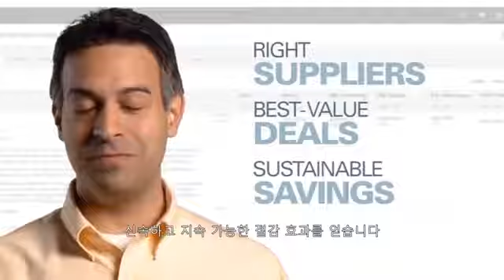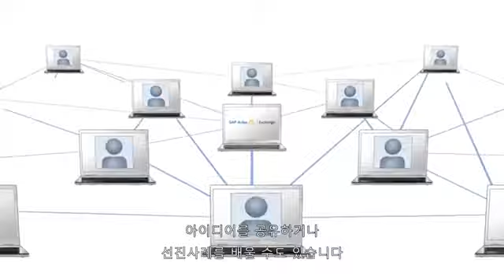ARIBA SOURCE FASTER AND SMARTER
SAP Ariba Strategic Sourcing is most significant tool that needs to be adopted in almost every organisation that compliments Procurement Initiatives and brings in visibility, transparency and governance.

Let us know, if your are looking for a solution that helps you manage your spend better.